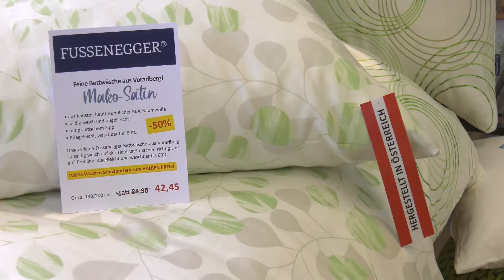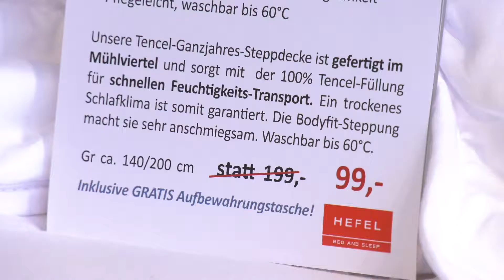Weisse Wochen bei Ammerer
Betten Ammerer startet mit vielen frühlingsfrischen Bettwäschen in die Weißen Wochen. Diese stehen seit Jahrzehnten für frische, hochwertige Markenware zu besonders günstigen Preisen.